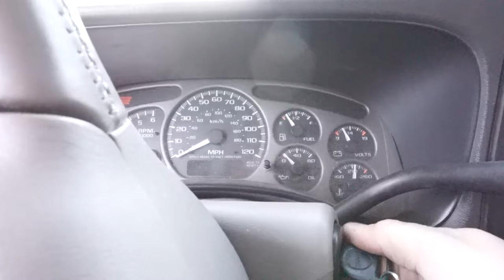New Camera + Chatterbait Fish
Welcome back my beautiful fishing fans!! Today I got off work late and decided to go hit the water until sundown! I had a few baits in my mind that were going to play a Huge roll! Which one would you choose, The Jerkbait or the Chatterbait??
Stay HOOKED!!!

Rods,
Omen 13 Fishing 7'1" Medium Heavy
Diawa Jupiter 7'0" Medium Heavy

Reel,
Lews Tournament MB Speed Spool 7.5:1 Gear Ratio
Shimano Curado 200iHG 7.2:1 Gear Ratio

Camera,
GoPro Hero

Editing Software,
Adobe Premiere Pro CC
Apple MacBook Pro 13.3 Retina